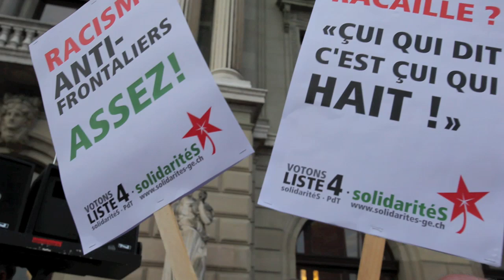Manif contre le «racisme antifrontaliers»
Du Grand-Théâtre à la gare des Eaux-Vives, 500 frontaliers, syndicalistes et élus genevois ont défilé jeudi 8 octobre pour protester contre les placards publicitaires de l'UDC genevoise.